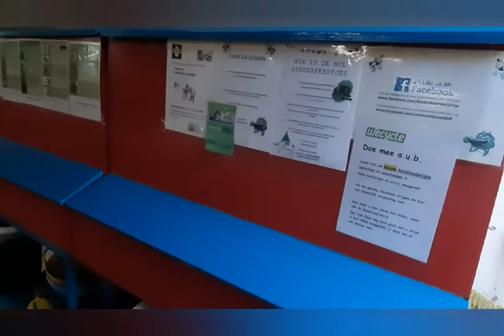Rondleiding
Ons eerste filmpje op ons officiële kanaal. Je krijgt hier een rondleiding langs alle dieren op de boerderij